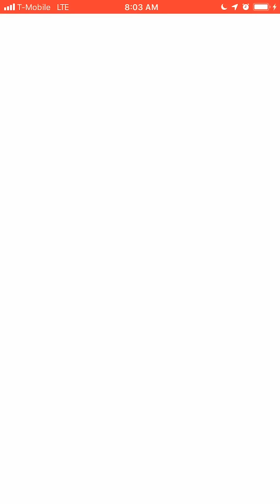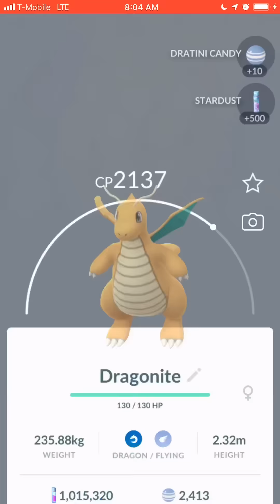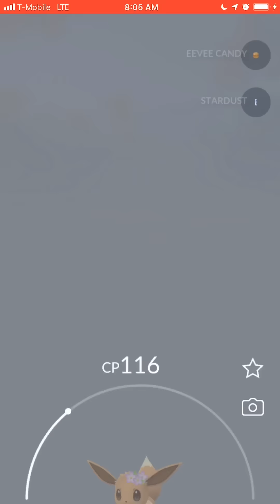Dragonite duo with jynx (no weather boost)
Moveset: steel wing/outrage